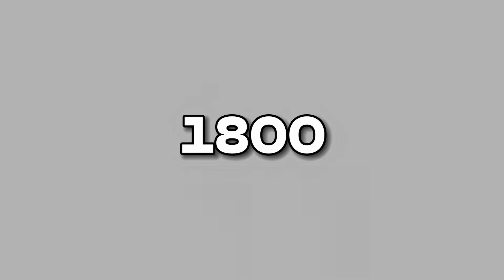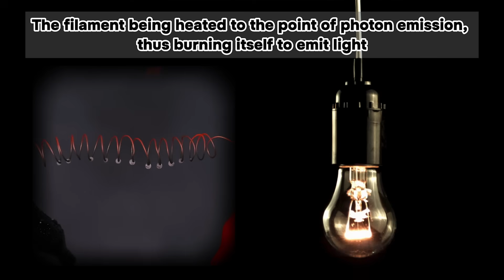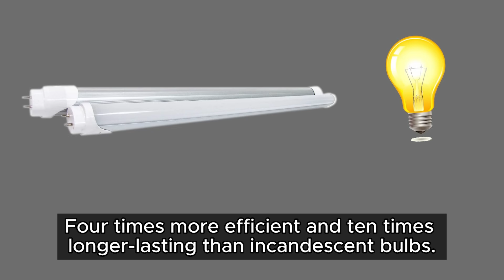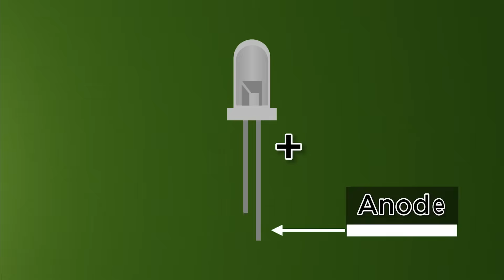How Does a Light Bulb Work?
An incandescent bulb mainly consists of two parts—the bulb and the filament. The bulb is generally made of glass, within which is a vacuum. The filament inside the bulb is where the actual light is produced. It is made of a long and coiled material that is a good conductor of electricity, such as tungsten.

When the electric current flows through the filament, the atoms are agitated, and the electrons within them are excited to higher energy levels as soon as they absorb energy from the flowing current. The time that the electrons remain in this excited state is very small, and when they return to their original energy levels, extra energy is released in the form of photons (small packets of light energy). In this way, the light bulbs glow!